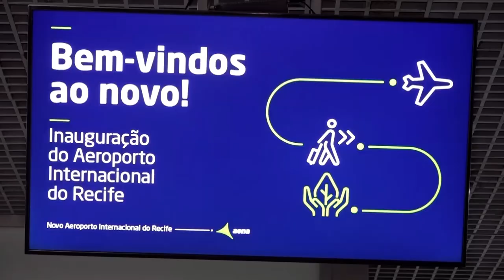Aeroporto do Recife amplia capacidade de passageiros em 60%